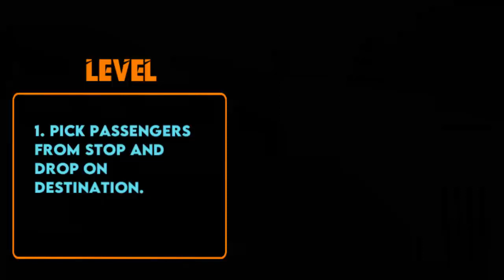City Coach Bus Simulator | Android Gameplay Video | OnlineBased - Games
Hey guys! Welcome to "OnlineBased - Games" Youtube Channel. In this Video I will be showing you amazing educational games.

gamers,
freefire,
games,
live,
gaming,
amongus,
gameplay,
gametv,
youtubegamer,
livegaming,
gamereview,
gamecommentary,
livestream,
youtubegaming,
gamer,
ps,
gamingcommunity,
youtubegamingchannel,
xbox,
playstation,
playfortnite,
videogames,
pcgaming,
youtubegamers,
twitchstreamer,
gameplay,
streamer,
minecraft,
pubg,

kids song,
kids cartoons,

kar game gadi game,
kar game play,
kar game khela,
all game video ,
all game name,
all game in one app,
new game video,
ninja game video,